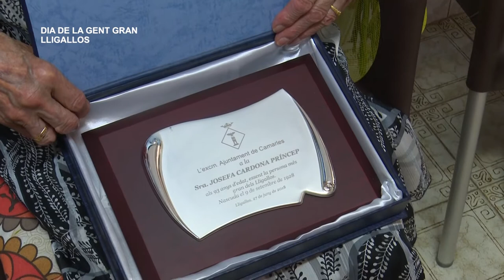Festes dels Ligallos 2018: Dia de la gent gran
Els Lligallos van celebrar el passat 27 de juny en el marc de les seues festes el dia dedicat a la gent gran, començant amb un homenatge i acabant el dia amb una menjada tots junts.